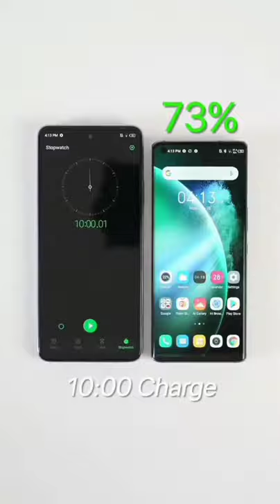infinix concept phone 2021 | World First 160w fastest charging smartphone🔋🔌 | infinix zero x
infinix concept phone 2021, charging test, infinix zero x unboxing

infinix concept phone charging test